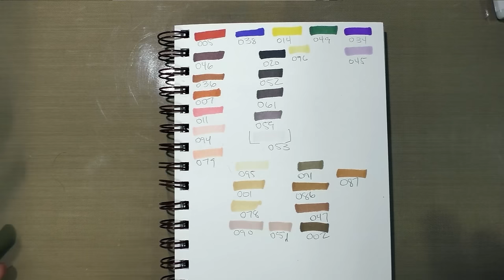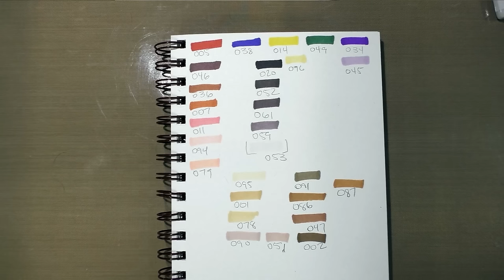1000 Subscriber Giveaway Announcement- NOW CLOSED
Please keep an eye out for a 2.5k giveaway announcement coming up.

please visit there for full rules and submission prompts.  Failure to read and comply by the rules will result in disqualification.  This is the announcement video, introducing and demonstrating the prize.

Participants must be 18 of age to claim the prize, or have a parent's written permission to claim prize.  Information about submitting that permission, as well as general contest rules, are available

For a full list of the markers included in this giveaway, please read